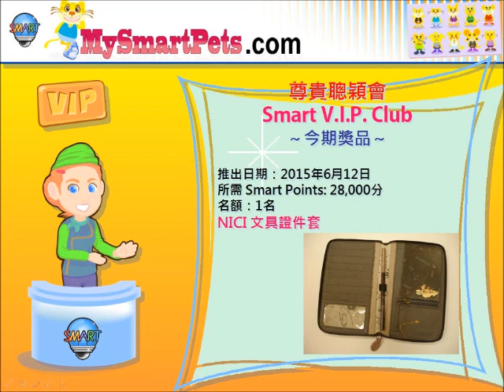MySmartPets Channel 獎品換領計劃頻道 (2015 年6月12日)